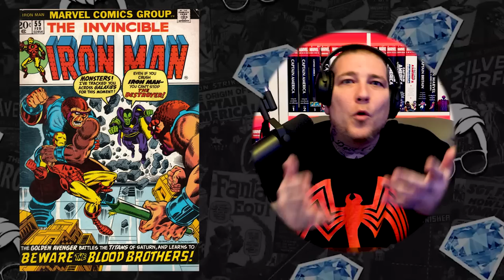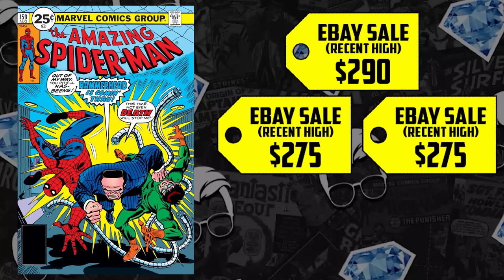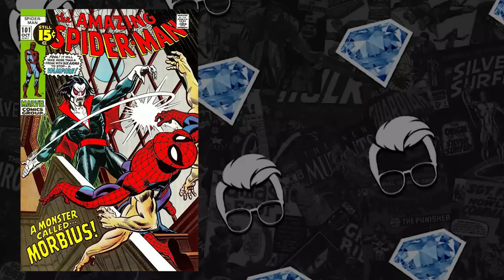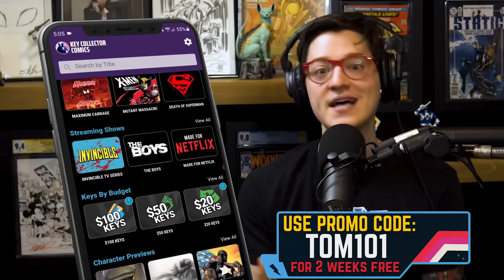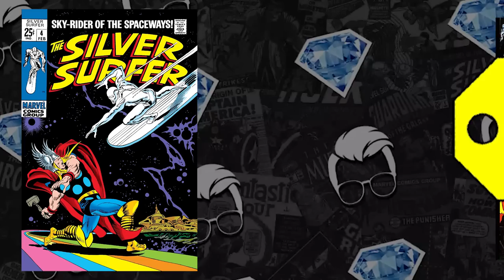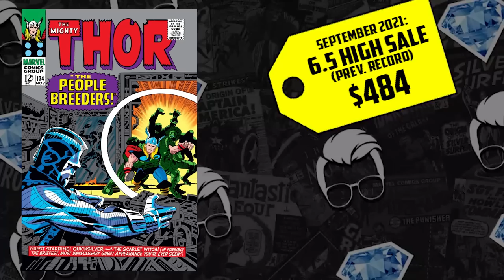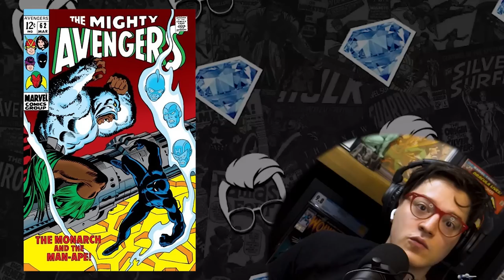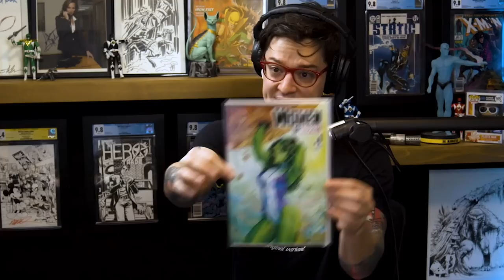The Biggest Value Gainers in the Comic Book Market! HOT10 Back Issue List ft. Gem Mint Collectibles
Comic Books are breaking records left and so you need to tune in each week to hear how Tom and Gem Mint are breaking it all down! Moon Knight is still shaking things up after that Disney Plus trailer with Oscar Isaac. Plus the reveals in the Eternals are causing lots of Marvel key comics to spike as well. Is Star Fox going to become the next hot character? Spider-Man keys, Namor appearances, Silver Surfer spec, Daredevil news, which books should you be buying?

(US ONLY)

⚠️Send Comic Karma:
Tom Garcia